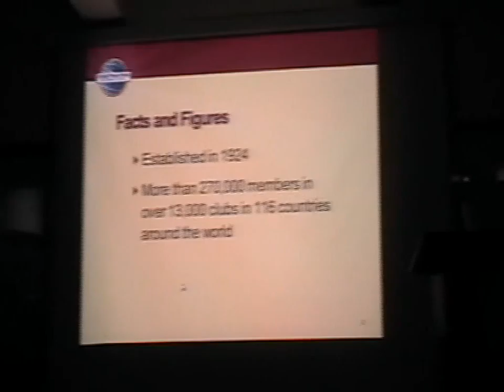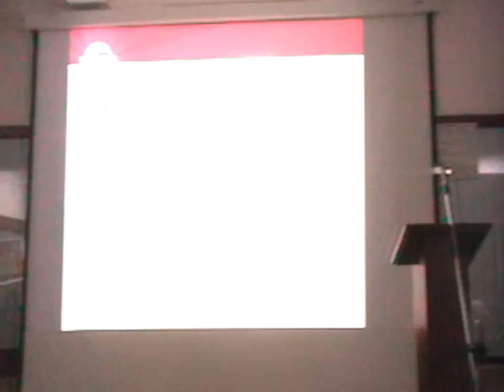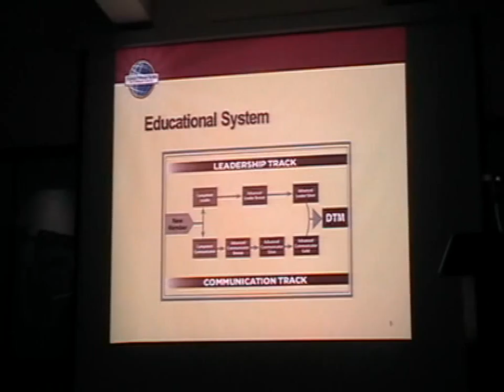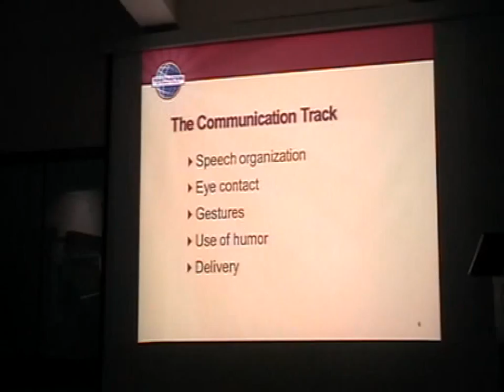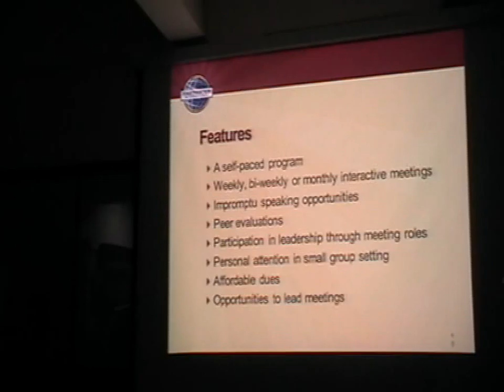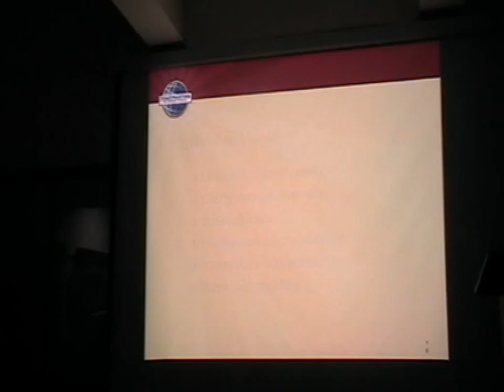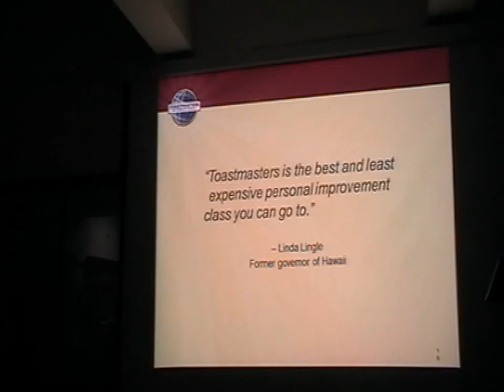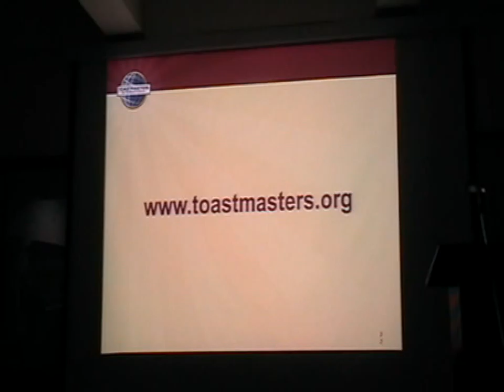Ratan Shetty Educational session